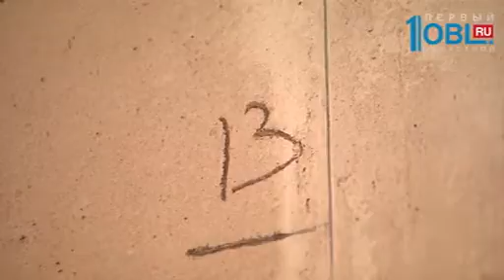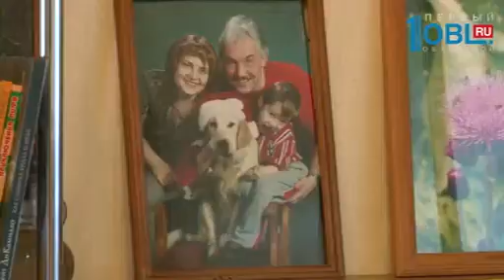Уютный дом. Тележурнал №10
Уютный дом. Тележурнал №89 от 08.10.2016 смотрите весь выпуск по ссылке